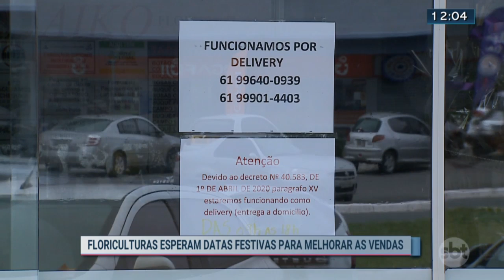Floriculturas têm tido dificuldades para vender | SBT Brasília 21/04/2020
SBT Brasília